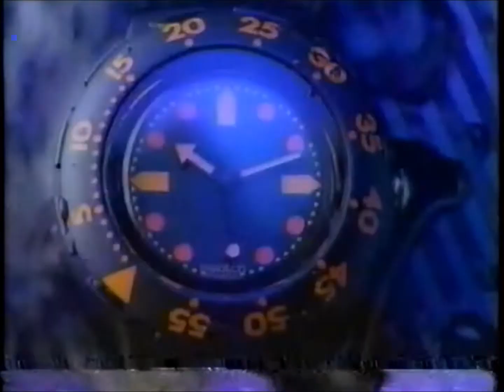1991 Swatch Commercial